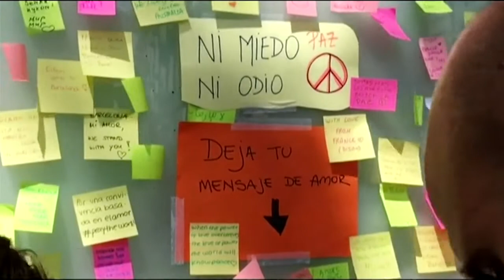Atemptats de Barcelona, un dia que la ciutadania no pot oblidar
Han passat més de quatre d'aquest malson, però tot i això, el record de l'horror viscut segueix present en la memòria de la ciutadania de Barcelona. Tant és així, que la Torre de Barcelona ha sortit al carrer per tal de preguntar a les persones on és trobaven aquell dia, i també, com van viure el dia assenyalat. Els testimonis coincideixen a dir que aquell 17 d'agost, el que en un principi havia de ser un dia rutinari de feina o d'oci amb la parella, es va convertir en un dia d'angoixa i preocupació.